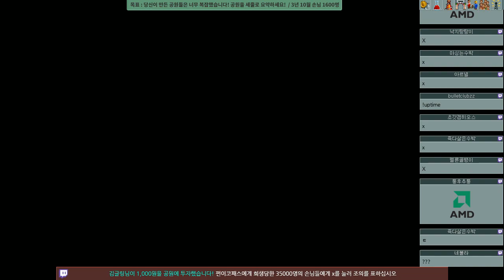🎢롤러코스터타이쿤 [ep 57-3] 세줄요약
🏆당신이 만든 공원들은 너무 복잡했습니다! 공원을 세줄로 요약하세요! 목표 : 3년 10월까지 손님 1600명